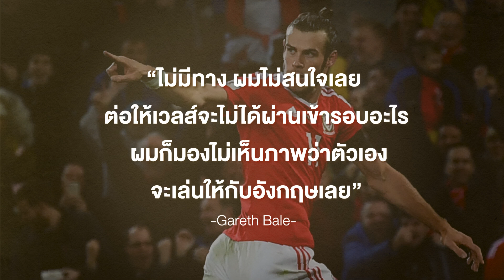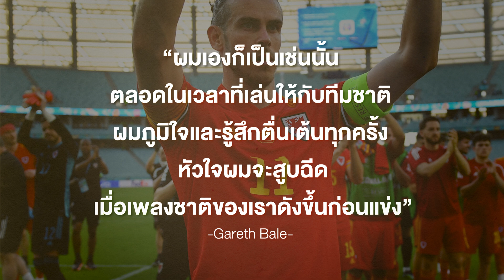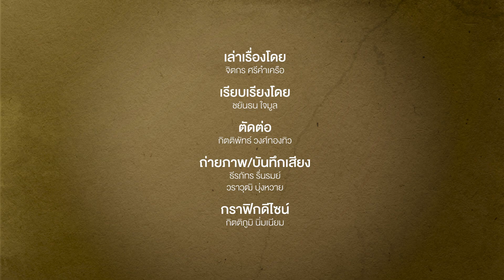แกเรธ เบล : อดีตแข้งแพงสุดในโลกด้วยวลี "เวลส์, กอล์ฟ และ มาดริด เรียงตามลำดับ" | Footballista EP.211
MainStand : ท่าทางแสนอืดอาด ไร้ความกระตือรือร้น ทำเป็นเล่น และไม่แคร์แฟนบอล คือสิ่งที่ทำให้แฟน ๆ เรอัล มาดริด หมดความอดทนกับนักเตะอย่าง แกเรธ เบล

และตัวเขาเองก็ไม่ได้เดือดร้อนอะไรจากคำด่าทอและการถูกมองว่าเป็นส่วนเกินของสโมสร ... แต่อย่าได้กล่าวแบบนั้นเด็ดขาดในยามที่เขาเล่นให้ทีมชาติเวลส์

เพราะเมื่อเปลี่ยนสีเสื้อ เบล จะกลายเป็นนักเตะอีกคน เปลี่ยนขั้วจากนรกกลายเป็นสวรรค์

เขาทำได้อย่างไร ? และอะไรที่ทำให้ความทุ่มเทระหว่างการเล่นให้สโมสรและทีมชาติไม่เท่ากัน ?

ติดตามได้กับ Main Stand ที่นี่